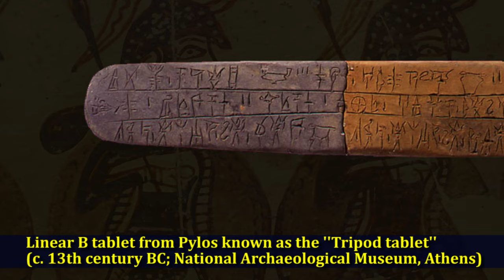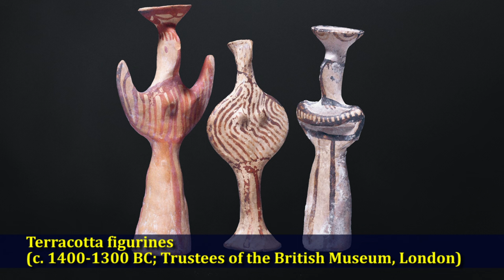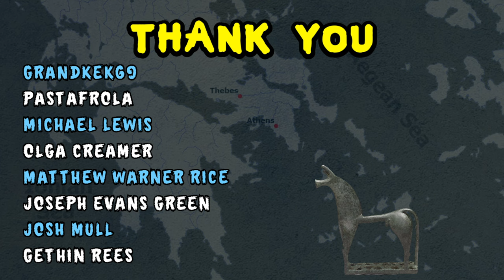History of Ancient Greece: Fall of Mycenaean Civilization and the Greek Dark Age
In this episode we continue our journey and examine what may have led to the end of Mycenaean civilization and Greece's transition into what's know as the Dark Age.